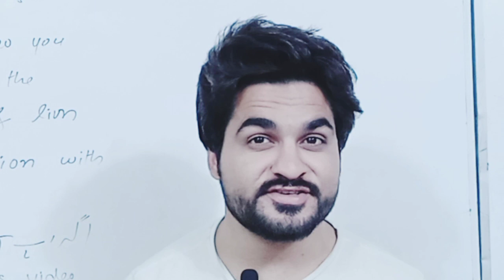April 16, 2023